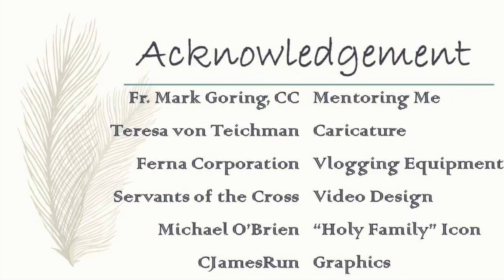US Elections: Who To Vote?